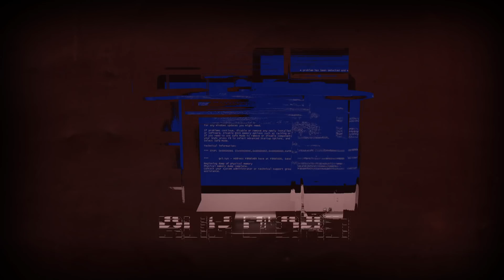Tu viens de la Faculté des sciences et de génie quand...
La FSG compte sur une force vive de 5000 étudiants. Ceux-ci sont reconnus pour leur capacité à entreprendre à la fois des études exigeantes tout en s'impliquant dans la vie universitaire. Que ce soit  par les différentes associations étudiantes, dans le Festival, dans les clubs d'excellence du Rouge et Or ou dans les projets étudiants, ceux-ci rayonnent par leur enthousiasme et leur créativité. En cette année anniversaire, nous invitons les étudiants, diplômés et amis de la FSG à partager cette petite animation qui fait un clin d'œil à l'unicité de notre plus grande force : nos étudiants.